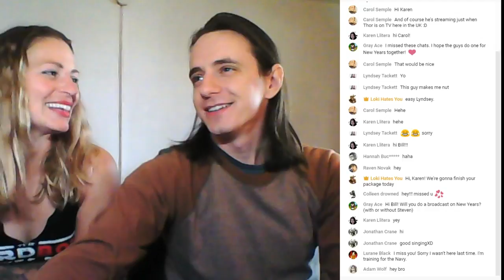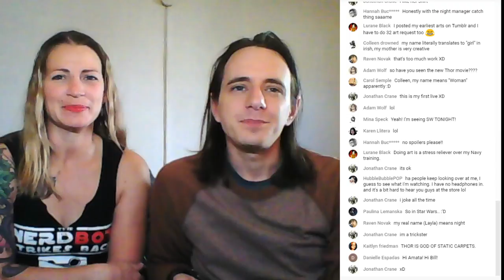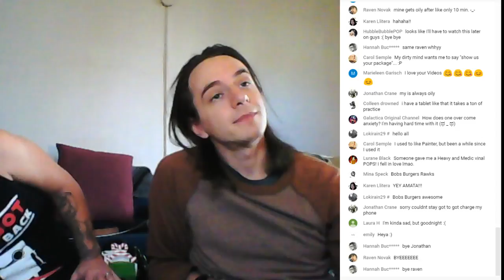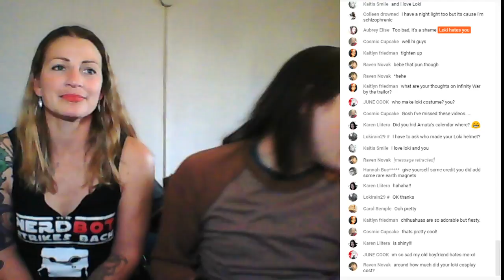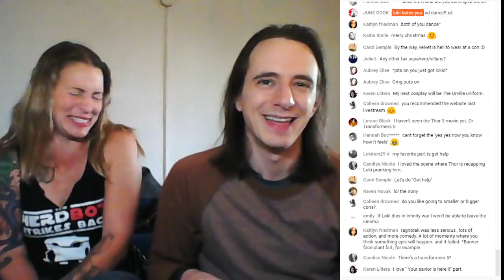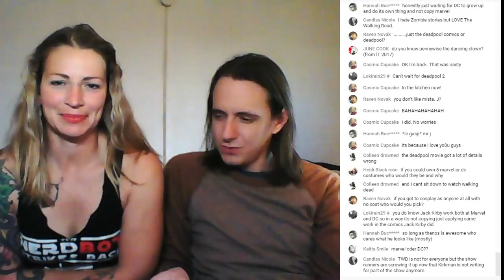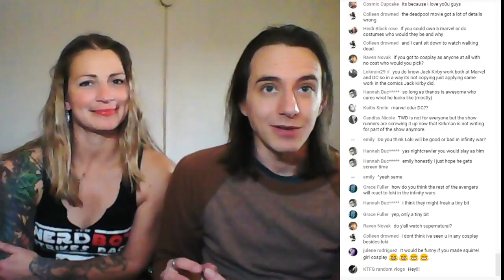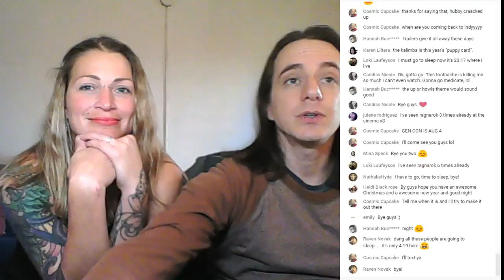Loki Hates You's Mailbox: December 17th, 2017! (may contain adult language and themes)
It's more packages!

Loki Hates You (and/ or ThorTV)